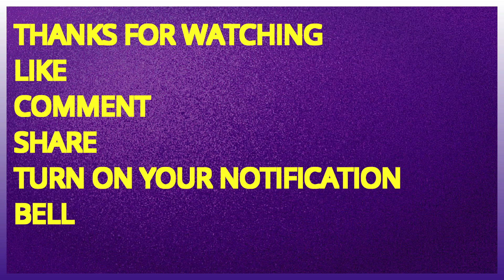Passion Java to feature in an upcoming movie called poor cousins